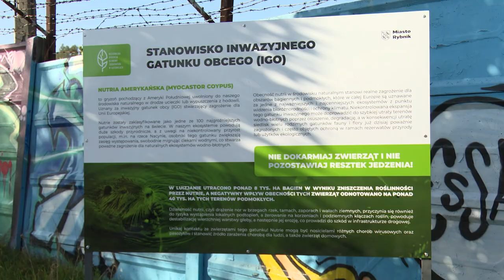Odłów nutrii na razie wstrzymany 24.10.2024